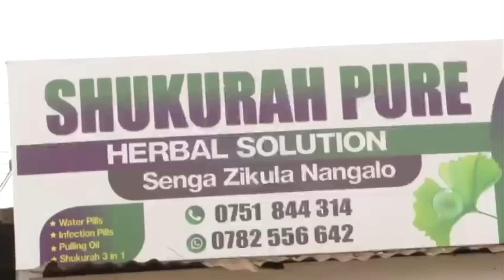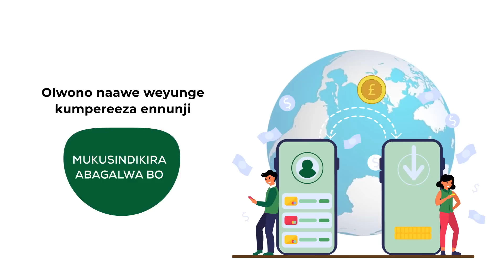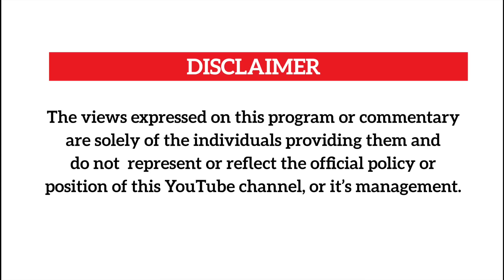Bajjo vs Mesach and Pallaso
Musicians Mesach Semakula and Pallaso have come hard on Promoter Bajjo of Bajjo Events after he labelled them biyenje and dictated their asking prices